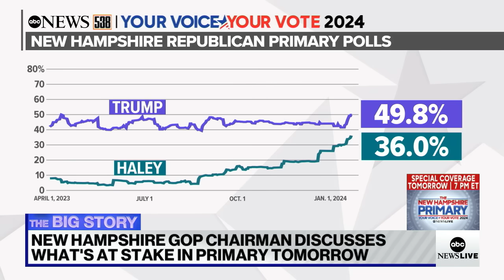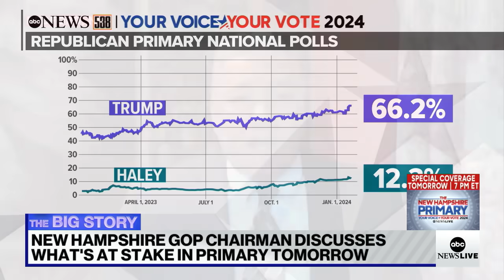Haley, Trump locked in battle for Republican party presidential nomination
Recent polls show former President Donald Trump with a strong lead over former South Carolina Gov. Nikki Haley. New Hampshire GOP chairman spoke with The Big Story about the race.